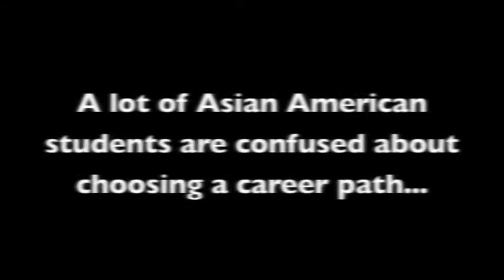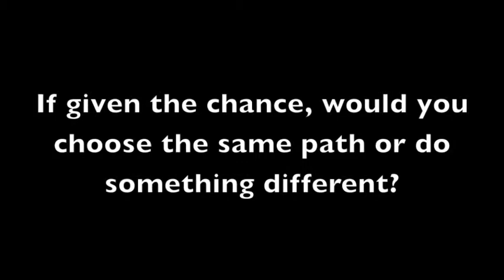ICS20 Project Interview KCai